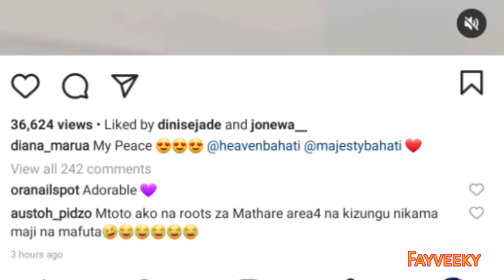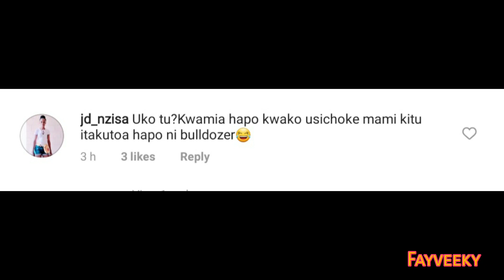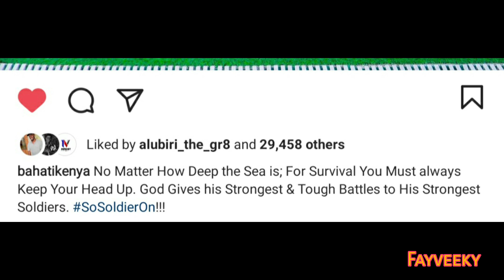Diana and Bahati and bahati are still friends!!!They fooled us😱X bahati kenya X Diana bahati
Diana and Bahati staged their breakup!!!😱X bahati kenya X Diana bahati